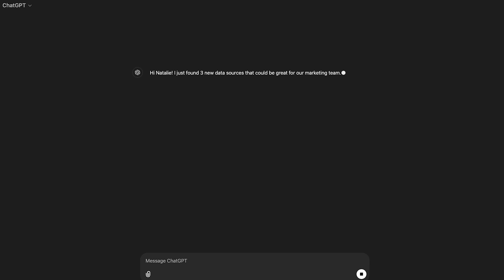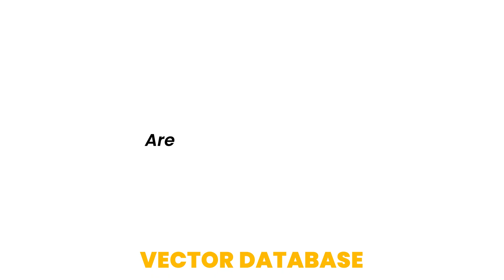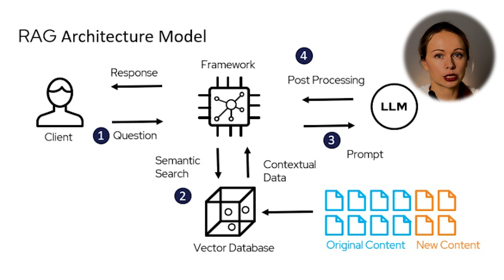AI in Data Engineering | AI Data Engineering Roadmap 2049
If you are wondering "Should I still pick a Data Engineering career?" or "I'm in my mid or senior role. Am I going to be replaced by a fancy AI?" - this video is for you.

Let's take a deep breath and have a broader perspective on the industry.

🏅 COURSES & CERTIFICATES

TIMESTAMPS:

0:00 Intro

0:42 Say Goodbye to EL in ELT

01:49 Quality Control on Steroids

03:00 The New Black

03:40 The Dynamic Duo

04:30 (!) The Grand Finale: The 6th Industrial Revolution

06:29 Outro

Please tell me if this video was helpful, I do appreciate your feedback!